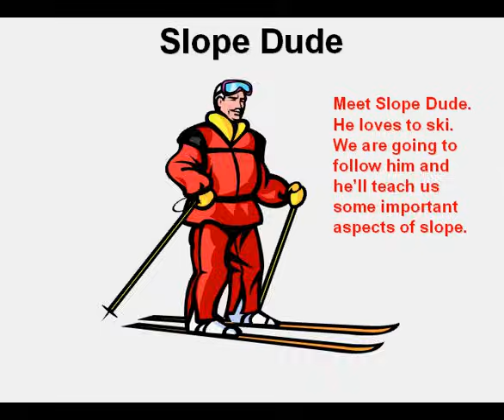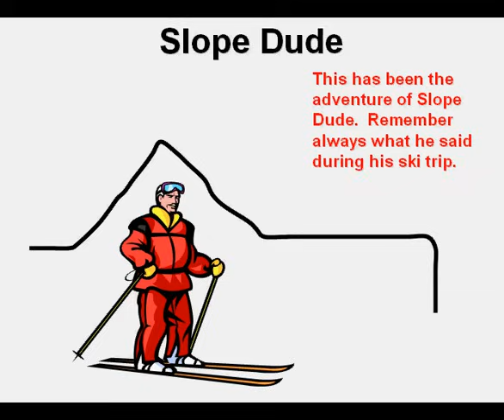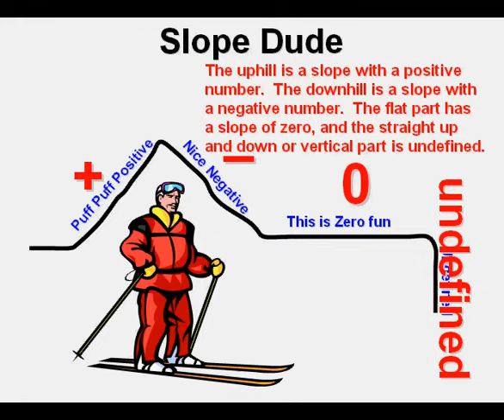Slope Dude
This short video shows the adventure of Slope Dude, which uses the ski run of Slope Dude to demonstrate positive slope, negative slope, a slope of zero, and a slope that is undefined.  This is an improvement over a prior video, this one having complete captioning of the narration.  For those wanting to recognize the greatness of Slope Dude, you may visit the Etsy store for official Slope Dude products